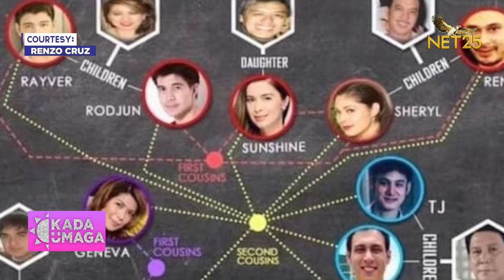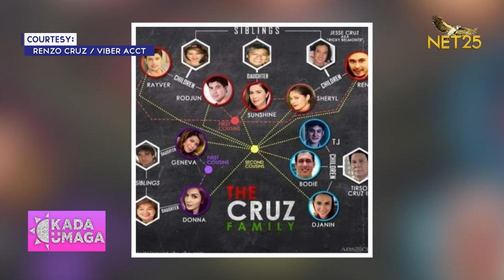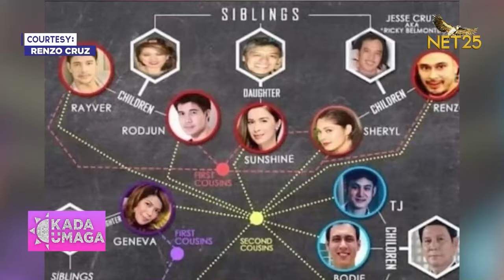Renzo Cruz kasama sa journey ng pamilya stardom | Kada Umaga | October 30, 2023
Ang family ng tree ng ating bisita ay puro artista! 🤩

Siya lang naman ay anak nina Ricky Belmonte at Rosemarie Sonora na kung saan bata lang siya ay namulat na sa harap ng camera kaya ang pag acting at pagiging charming it runs in their blood din! ✨

Excited na ba kayong muli siyang makita? Makakasama natin si Renzo Cruz dito sa

Kada Umaga
Monday-Friday | 10AM – 12NN